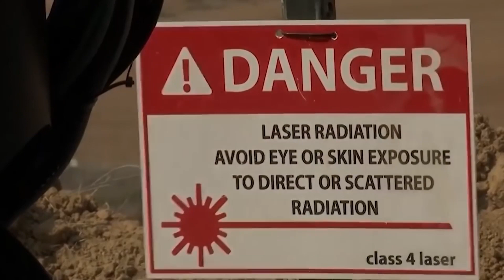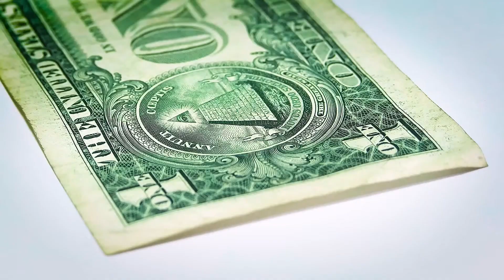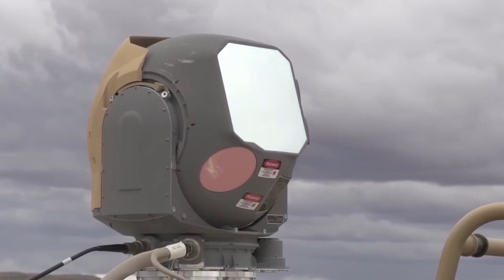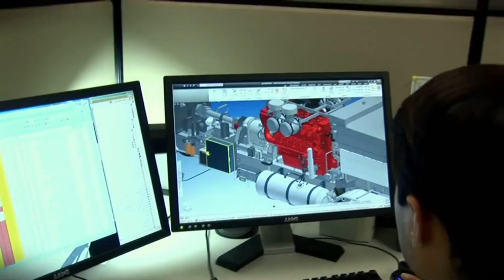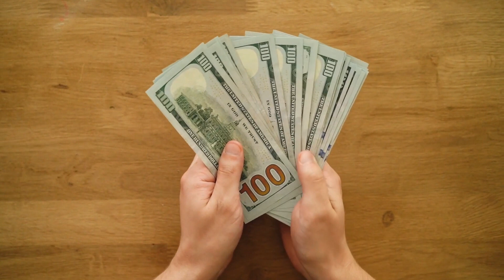Hamas and Iran Caught Off Guard: Unveiling the Secret US Laser in Israel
In this exclusive video, we reveal the secret US laser technology being used in Israel to take out Hamas and Iranian targets. This groundbreaking technology has caught both groups off guard and is changing the game in the ongoing conflict. Keep watching to learn more about this game-changing weapon.

The US Army isn’t sitting idle either. These recent 50 kW trials represent a bold and major step forward in the Army’s ambitions to deeply laser weapons on the battlefield of the future, where it currently faces a gap in short-range air defense.

“The environmental impacts on the laser system have been characterised and our efforts continue in this area.” Changes can be made to the laser’s wavelength to adapt to the weather to make it less likely to be absorbed. Adaptive optics can be used to counteract the effects of atmospheric turbulence, too.

Another unknown is safety: a beam that misses its target could hit friendly vessels, aircraft or satellites. “The safety aspects of firing a laser, knowing what is behind the target and the rules of engagement for this new type of weapon continue to evolve.”